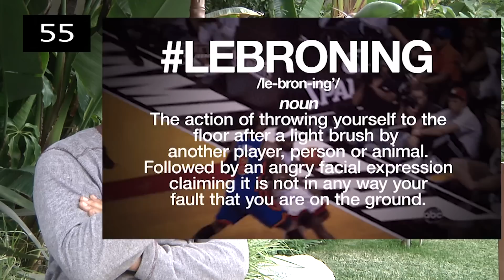Lebroning - Sixty Seconds with Siggy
Have you heard of Lebroning? Siggy "Dealz" Jackson gives his comments on Lebroning, check it out and tell us what you think!

Check  JacksonTruthRadioShow.com to discuss this and other topics on air with Jackson Truth Radio.